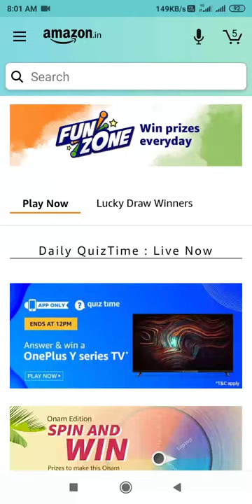National Gallery of Modern Art recently organised a virtual tour to commemorate the 150th birth anni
National Gallery of Modern Art recently organised a virtual tour to commemorate the 150th birth anniversary of which Indian artist?

Amazon Pay link